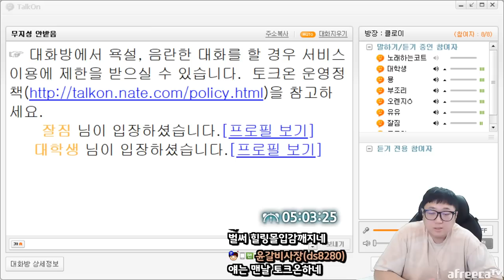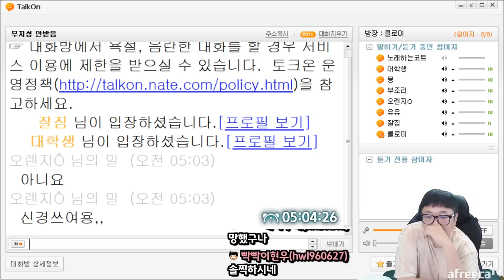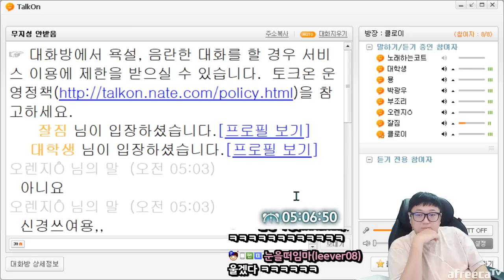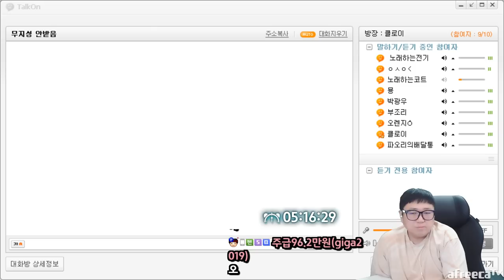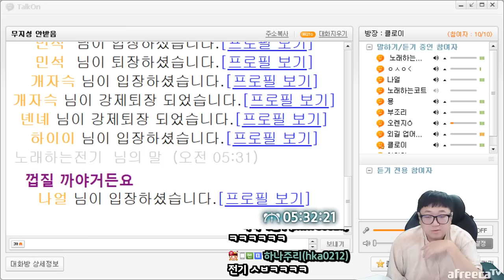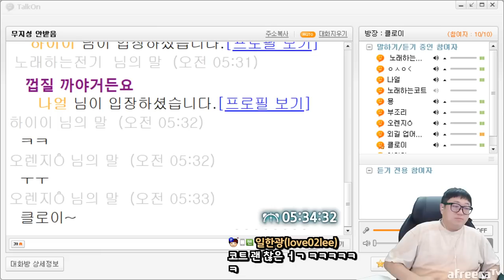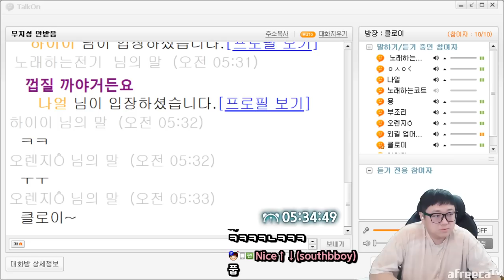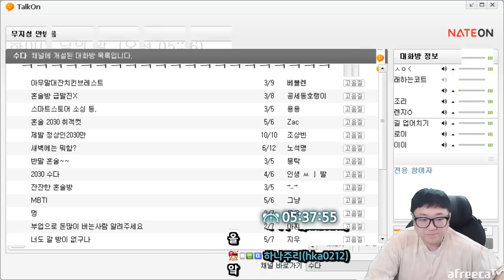아직도 토크온에서 여자를 찾아요 (23.02.16-6)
[음원출처]